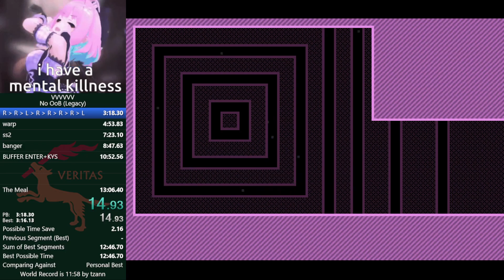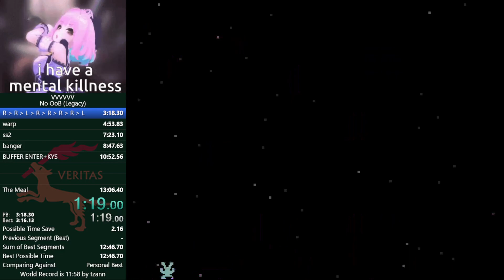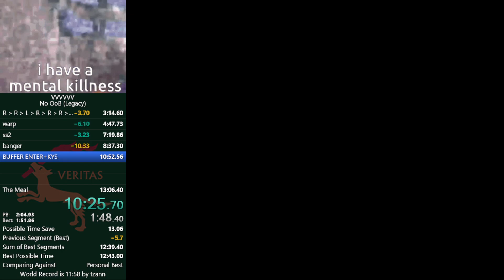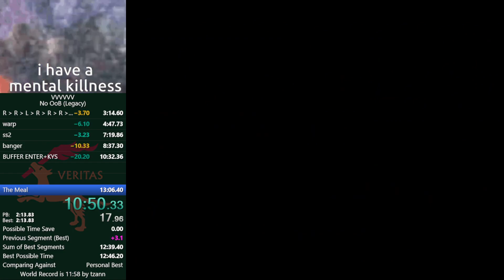vvvvvv no oob 2.2 12:50